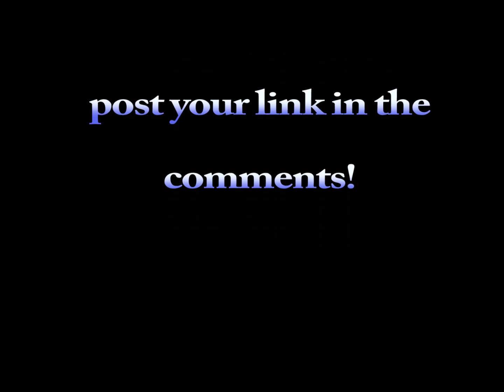A YouTubers Call to Arms! Help the Small Creators!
Just a quick video to help out people getting started!
Follow this link to go to Gil's channel!